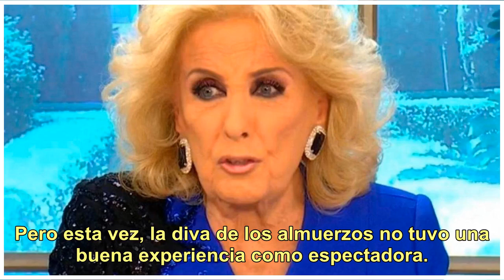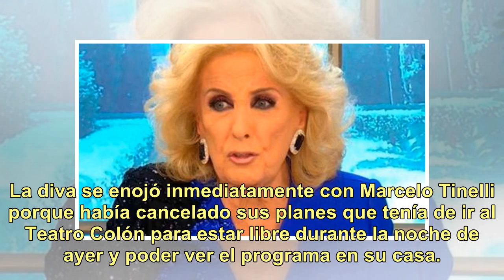Mirtha Legrand se enojó con Marcelo Tinelli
Mirtha Legrand es una televidente fiel. En todos sus programas siempre hace algún pícaro comentario sobre el rating, los invitados de algún ciclo o algo que le llamó la atención. Pero esta vez, la diva de los almuerzos no tuvo una buena experiencia como espectadora. Anoche arrancó la ronda de homena...